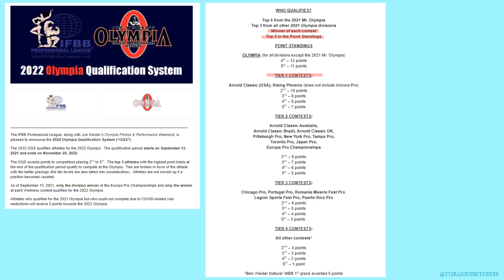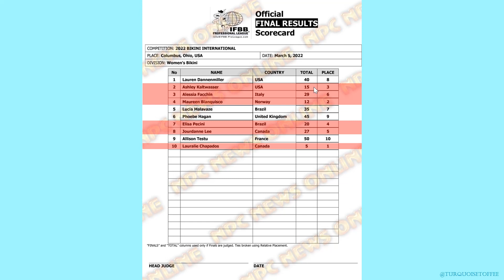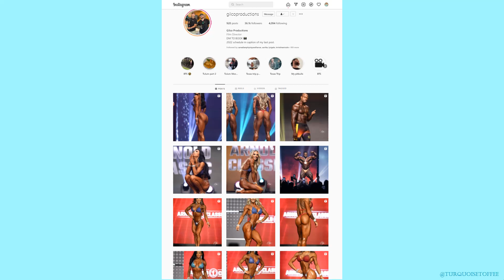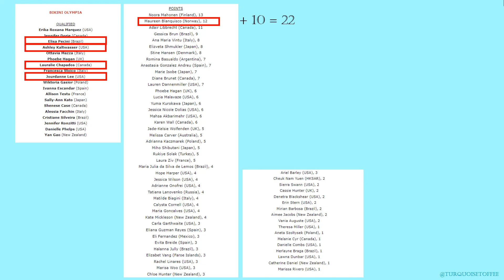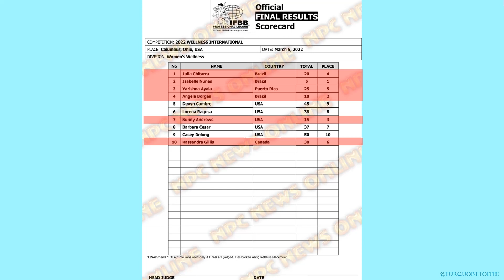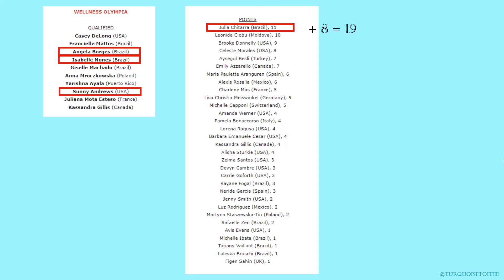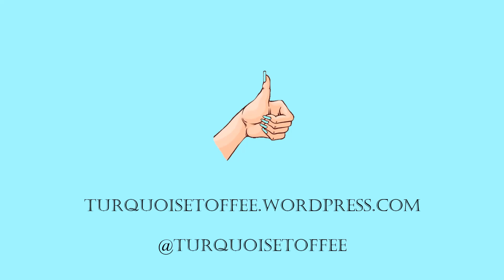2022 Arnold Classic Pro Bikini and Wellness Results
Recapping the 2022 Arnold Classic Ohio IFBB Pro League Bikini and Wellness Divisions and discussing what the results mean for Olympia 2022.